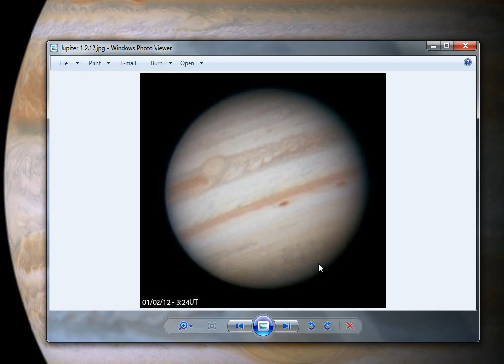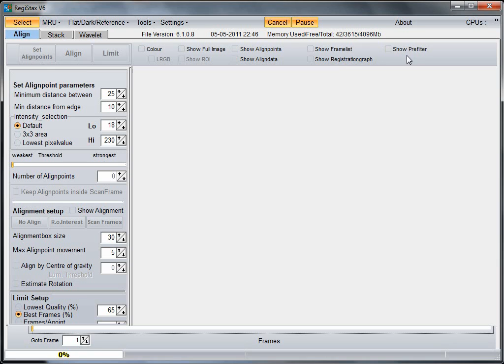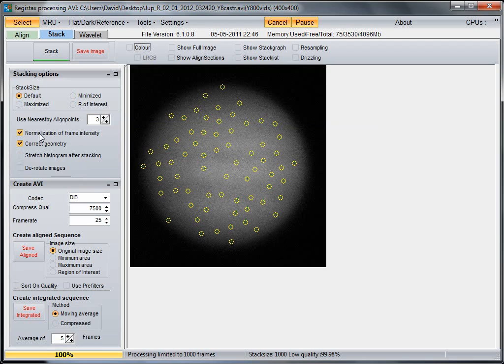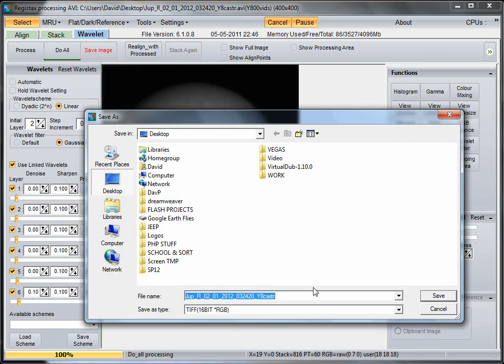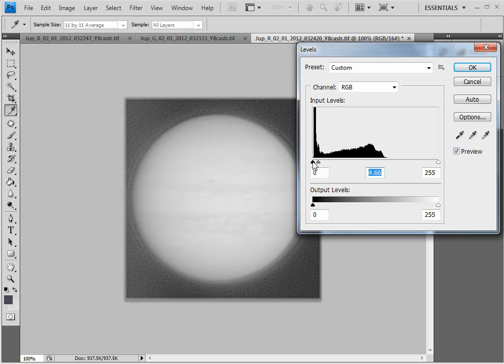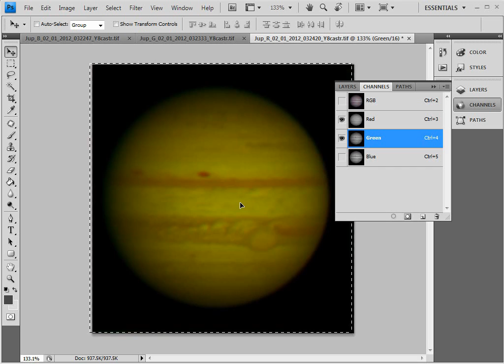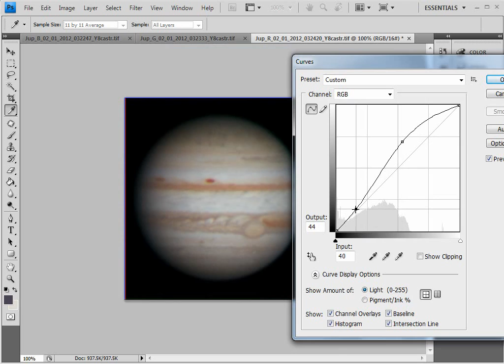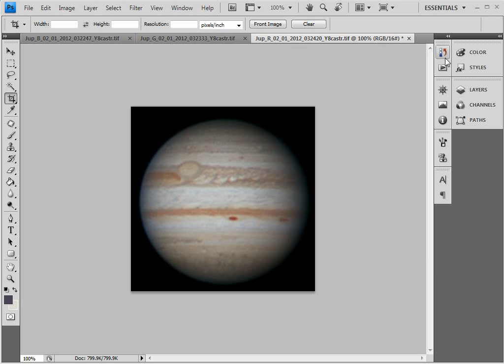Planetary Image Processing in Registax and Photoshop Astrophotography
This video tutorial is meant to introduce the viewer to basic techniques for processing planetary images. Images are usually obtained as a video to compensate for atmospheric turbulence and then processed into a still image by taking the best frames from the video.

Software:
Castrator
Registax
Photoshop
Astraimage

Equipment:
Orion 10" F4.7 Newt working at ~F34
Orion FW and RGB imaging Filters
Televue 5X Powermate with spacers (increases focal length)
Point Grey Research Flea3 CCD Firewire Cam